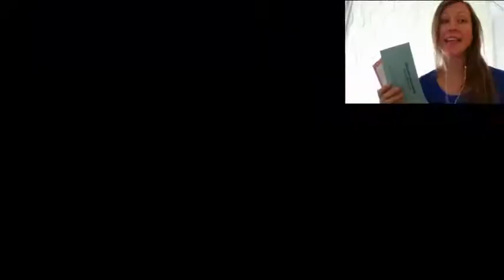HüperBel - Wähln im Kopf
Für alle, die noch keine Briefwahl gemacht haben und mit sich hadern, ob sie am Sonntag wirklich die Couch verlassen sollen.